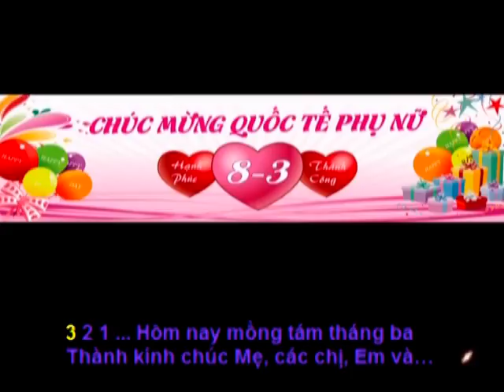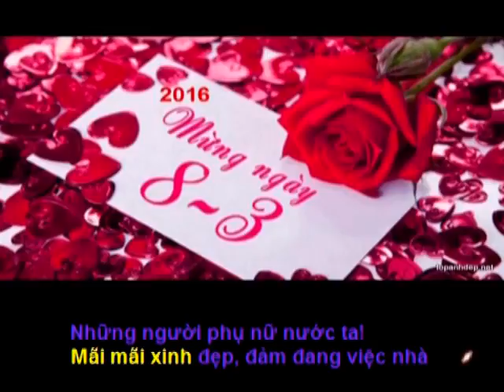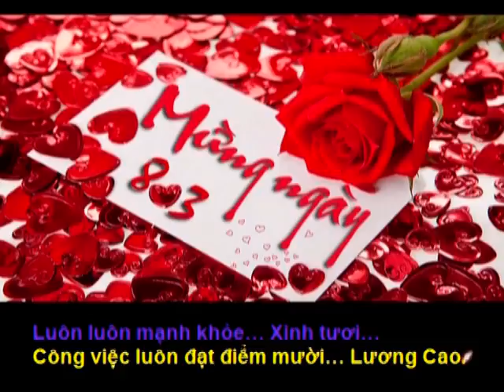HÔM NAY MỒNG TÁM THÁNG BA - Sáng Tác : Hải Anh Karaoke 3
HÔM NAY MỒNG TÁM THÁNG BA (Bản Nhạc Không Lời)

Sáng Tác : Hải Anh

Hôm nay mồng tám tháng ba
Thành kính chúc Mẹ, các chị, Em và…
Những người phụ nữ nước ta!
Mãi mãi xinh đẹp, đảm đang việc nhà
Và nhận được thật nhiều quà
Cùng nhiều lời chúc thiết tha… Yêu Đời!
Luôn luôn mạnh khỏe… Xinh tươi…
Công việc luôn đạt điểm mười… Lương Cao.
Và đạt được mọi ước ao
Dù điều ao ước như sao... cũng thành!